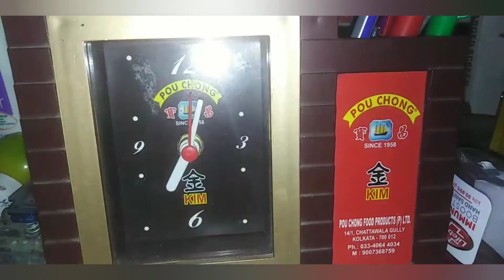Bengali vlog. আবার ঝড় বৃষ্টি. থাকলো সাথে prompret মাছের jhal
Hello everyone today I am sharing with you a new video.

Recipe of( prompret মাছের ঝাল)